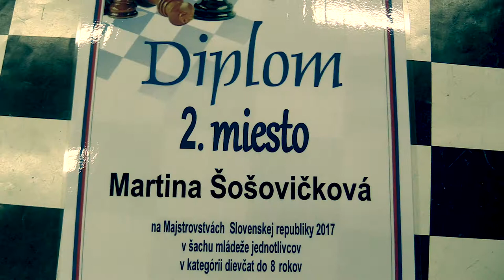♗ D08 7.4. Martina Šošovičková - Agáta Berková 1:0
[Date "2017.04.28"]